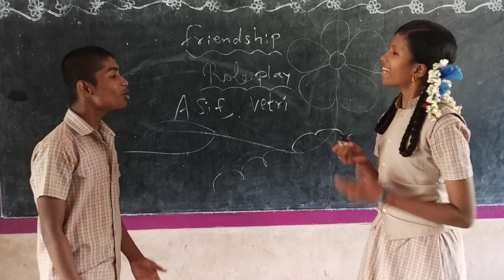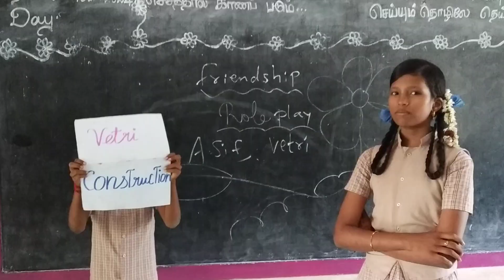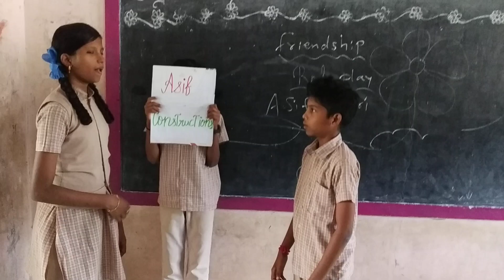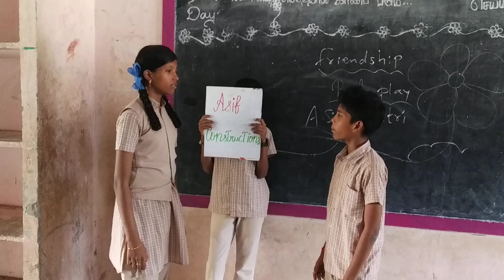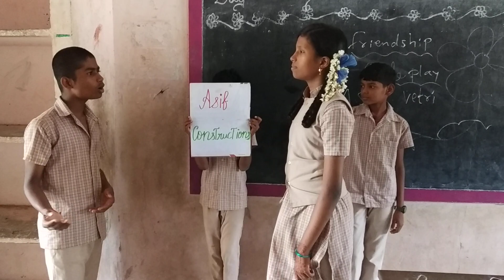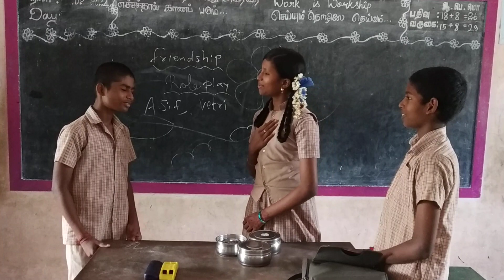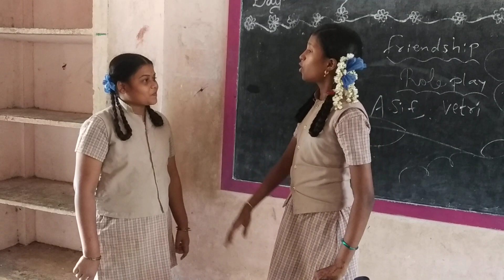friendship roleplay class 8